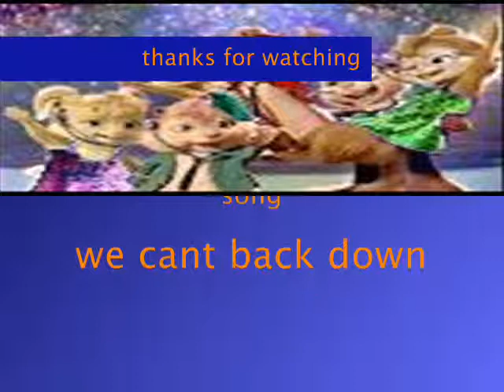the amozonettes ft the amozonmunks we cant back down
nonhro: my fav song yay!